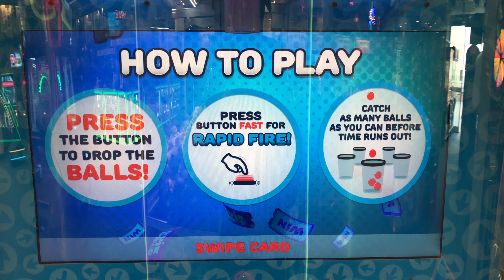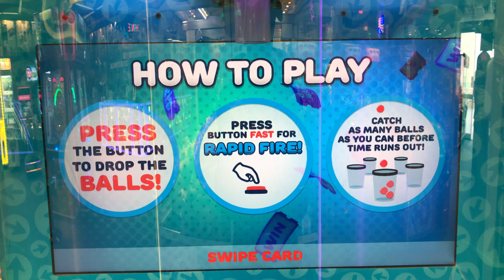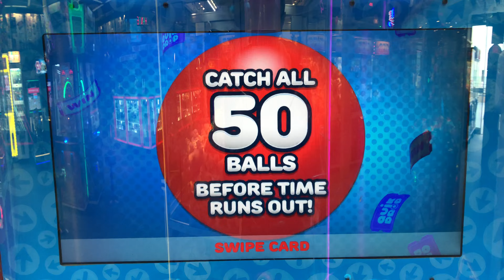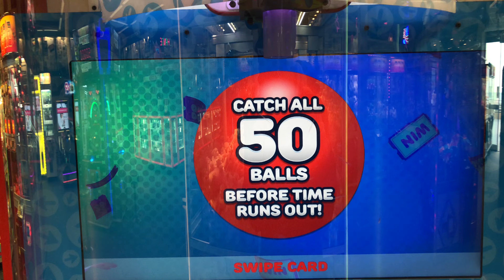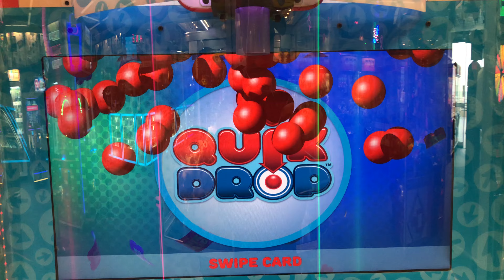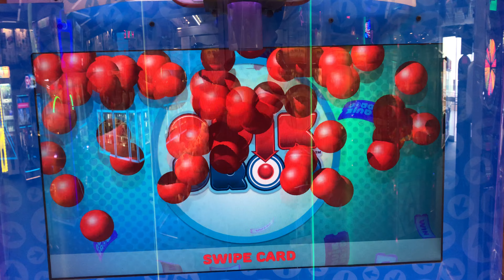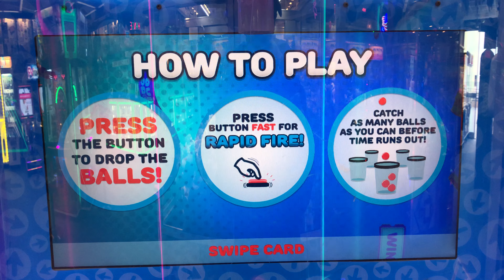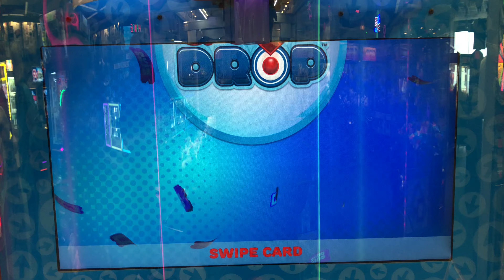Quik Drop - Attract Mode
Here is the attract mode for Quik Drop.